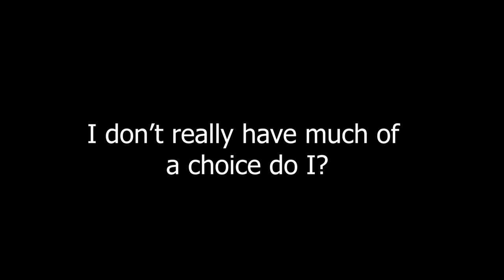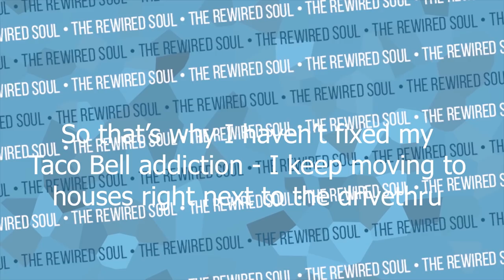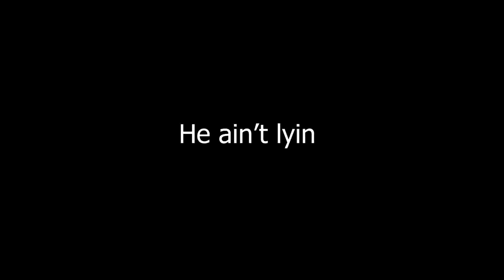Mental Health Review of Garrett Watts Hoarder Life Intervention w/ Shane Dawson & Friends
Garrett Watts just made a video with Shane Dawson about his hoarder life. There are a ton of funny moments between all of the friends like Garrett Watts, Shane Dawson, Ryland and Morgan Adams as well as Andrew . We know Garrett Watts as one of the friends who has done a tiny house tour, videos of him being cute and his flirtation with Jeffree Star. This video has a LOT of mental health lessons we can all learn from though.